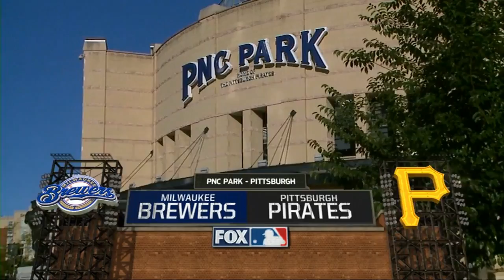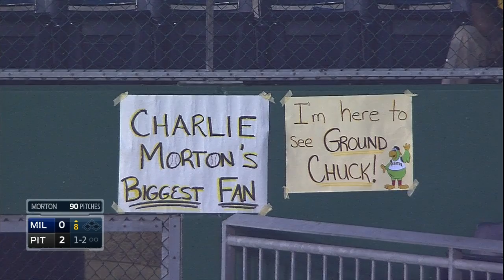MIL AT PIT - June 10, 2015